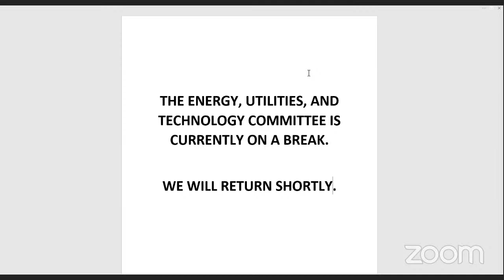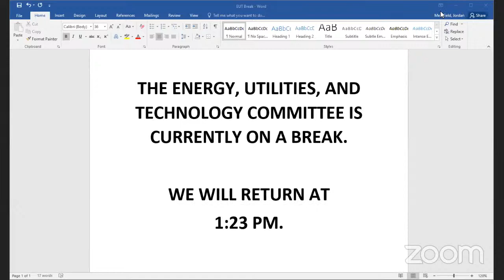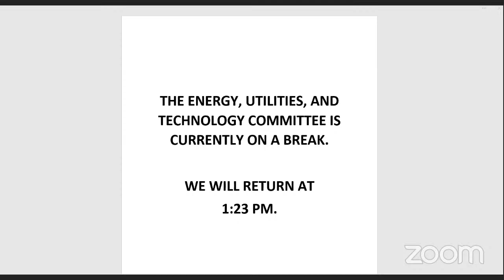EUT 07/15 Morning Session - Confirmation Hearings